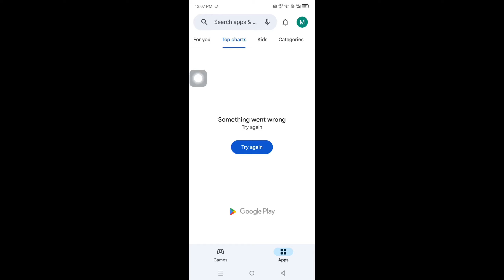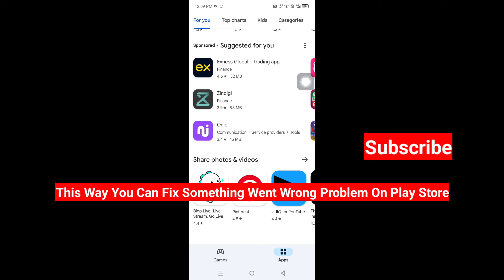How To Fix Something Went Wrong Problem On Play Store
In this video, I am going to show you How to Fix Something Went Wrong Problem On Play Store

If you want to fix something went wrong problem on play store, keep watching the video till the end .it's very simple and easy process.